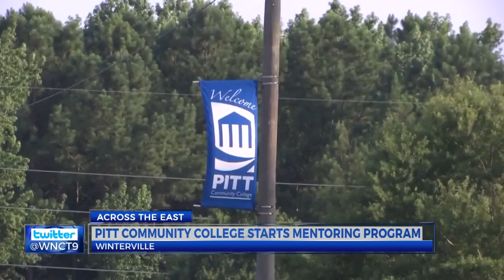PCC offers mentoring program for first-generation college students